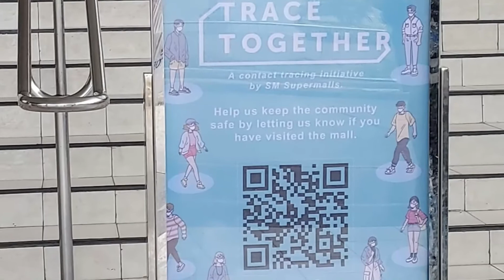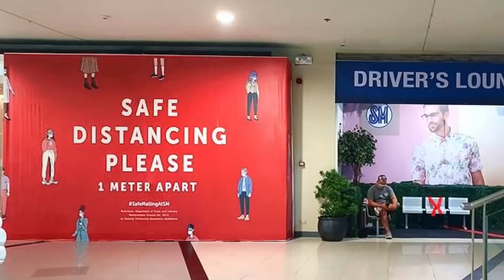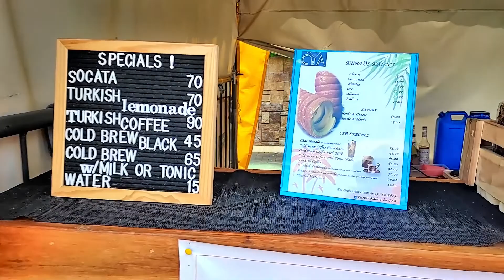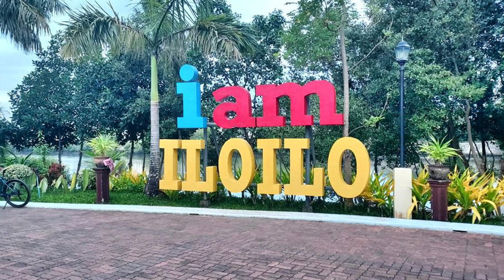🤠 SM City, Ramen, Riverwalk & Chat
iloilo ⬇ Click 'Show More' to expand ⬇
SM City, Ramen, Riverwalk & Chat. We had a good day. Went for a good bowl of ramen at Akamon, at SM Strata. After lunch we wandered around the mostly empty SM City. The lockdown has most people staying home. We also started negotiating for a van to deliver the school supplies - more on that later. Then, a nice walk around the Iloilo esplanade.